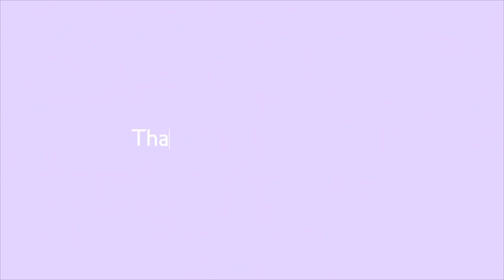Q&A WITH MY DAD! HIGHLY REQUESTED! | Nicole Caluag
I LOVE YOU GUYS! THANK YOU FOR THE SUPPORT!